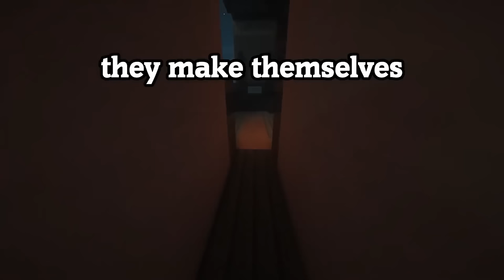Showering With Mother! (FULL STORYTIME)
Showering With Babysitter! (FULL STORYTIME)
Babysitter In The Shower! (FULL STORYTIME)

DISCORD JOIN!